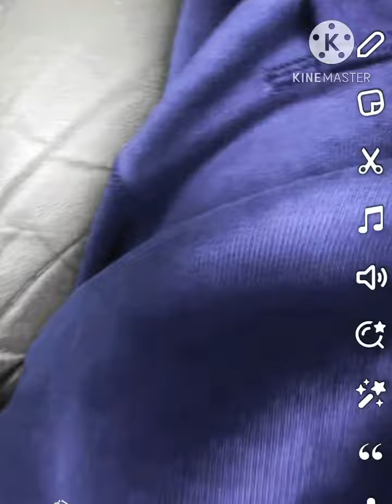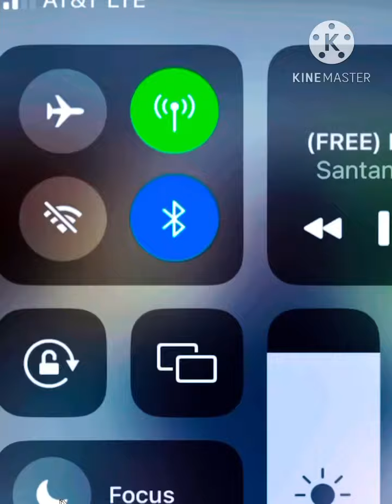IM WORTH MORE ✍🏾🧠🧗🏿‍♂️BY GoldMouth SPADE